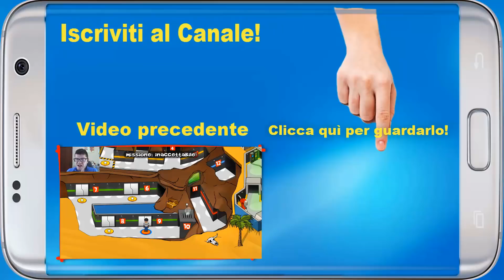GTA V - Gameplay ITA #5 - La trappola! - (Salvo Pimpo's)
Continua la serie di GTA V Storia!